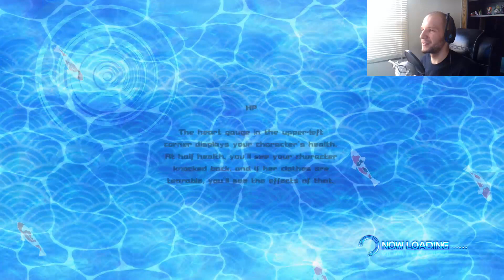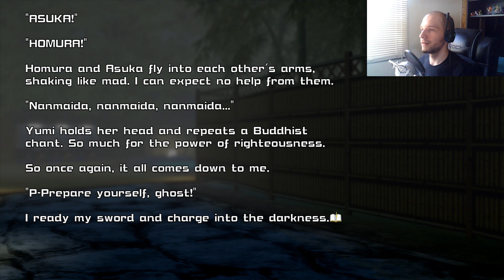Senran Kagura: Peach Beach Splash - But Wait, There's More! - Post Game Part 5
That's right! We're adding even more enemies for FREE (and that's a great price)!